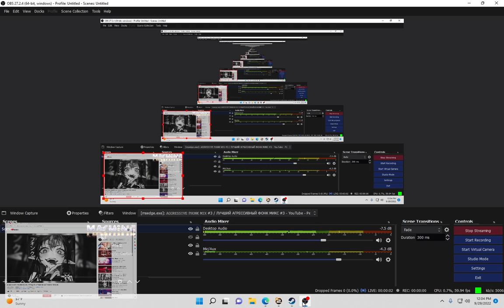Hurt and Pain Simulator